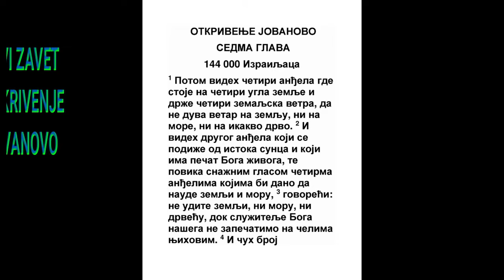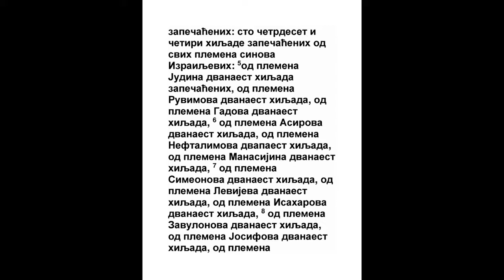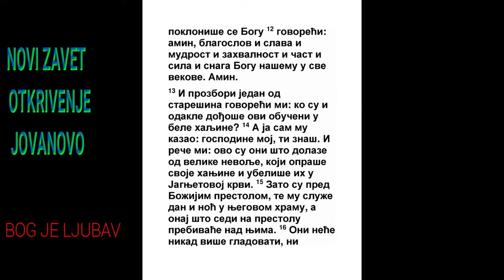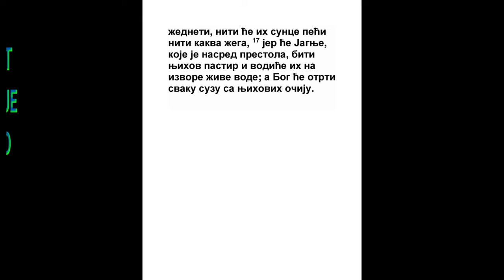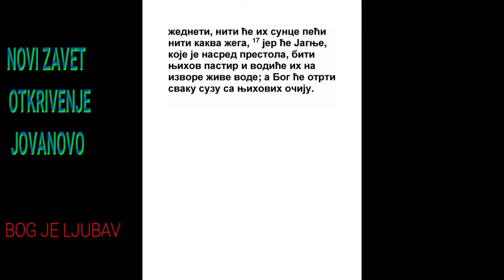OTKRIVENJE JOVANOVO SEDMA GLAVA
1 I potom videh četiri anđela gde stoje na četiri ugla zemlje, i drže četiri vetra zemaljska, da ne duše vetar na zemlju, ni na more, ni na ikakvo drvo.
Ps. 34:7, Jer. 49:36, Dan. 6:22, Dan. 7:2, Dan. 8:8, Jev. 1:14, Otk. 9:4
2 I videh drugog anđela gde se penje od istoka sunčanog, koji imaše pečat Boga Živoga; i povika glasom velikim na četiri anđela kojima beše dano da kvare zemlju i more, govoreći:
Otk. 8:3
3 Ne kvarite ni zemlje, ni mora, ni drveta, dokle zapečatim sluge Boga našeg na čelima njihovim.
Ef. 4:30, 2 Tim. 2:19, Otk. 6:6, Otk. 9:4, Otk. 14:1, Otk. 22:4
4 I čuh broj zapečaćenih, sto i četrdeset i četiri hiljade zapečaćenih od svih kolena sinova Izrailjevih;
Isa. 4:2, Otk. 9:16, Otk. 14:1
5 Od kolena Judinog dvanaest hiljada zapečaćenih; od kolena Ruvimovog dvanaest hiljada zapečaćenih; od kolena Gadovog dvanaest hiljada zapečaćenih;
Jezek. 48:19
6 Od kolena Asirovog dvanaest hiljada zapečaćenih; od kolena Neftalimovog dvanaest hiljada zapečaćenih; od kolena Manasijinog dvanaest hiljada zapečaćenih;

7 Od kolena Simeunovog dvanaest hiljada zapečaćenih; od kolena Levijevog dvanaest hiljada zapečaćenih; od kolena Isaharovog dvanaest hiljada zapečaćenih;

8 Od kolena Zavulonovog dvanaest hiljada zapečaćenih; od kolena Josifovog dvanaest hiljada zapečaćenih; od kolena Venijaminovog dvanaest hiljada zapečaćenih.

9 Po tom videh, i gle, narod mnogi, kog ne može niko izbrojati, od svakog jezika i kolena i naroda i plemena, stajaše pred prestolom i pred Jagnjetom, obučen u haljine bele, i palme u rukama njihovim.
1 Moj. 12:3, 1 Moj. 22:17, Ps. 22:27, Isa. 2:2, Zah. 2:11, Zah. 8:23, Rim. 11:25, Otk. 3:5, Otk. 5:9
10 I povikaše glasom velikim govoreći: Spasenje Bogu našem, koji sedi na prestolu, i Jagnjetu.
Ps. 3:8, Isa. 43:11, Jer. 3:23, Os. 13:4, Zah. 9:9, Lk. 3:6, Otk. 5:13
11 I svi anđeli stajahu oko prestola i starešine i četiri životinje, i padoše na lice pred prestolom, i pokloniše se Bogu.
Otk. 4:6
12 Govoreći: Amin; blagoslov i slava i premudrost i hvala i čast i sila i jačina Bogu našem va vek veka. Amin.
Otk. 5:13
13 I odgovori jedan od starešina govoreći mi: Ovi obučeni u bele haljine ko su, i otkuda dođoše?

14 I rekoh mu: Gospodaru! Ti znaš. I reče mi: Ovo su koji dođoše od nevolje velike, i opraše haljine svoje i ubeliše haljine svoje u krvi Jagnjetovoj.
Isa. 1:18, Dela 14:22, Jev. 9:4, 1 Jn. 1:7, Otk. 1:5
15 Zato su pred prestolom Božijim, i služe Mu dan i noć u crkvi Njegovoj; i Onaj što sedi na prestolu useliće se u njih.
Isa. 4:5
16 Više neće ogladneti, i neće na njih pasti sunce, niti ikakva vrućina.
Ps. 121:6, Isa. 49:10
17 Jer Jagnje, koje je nasred prestola, pašće ih, i uputiće ih na izvore žive vode; i Bog će otrti svaku suzu od očiju njihovih.
 Ps. 23:1, Isa. 25:8, Jn. 10:11